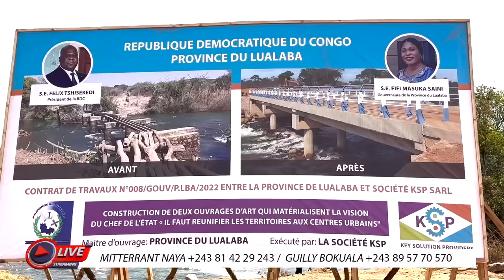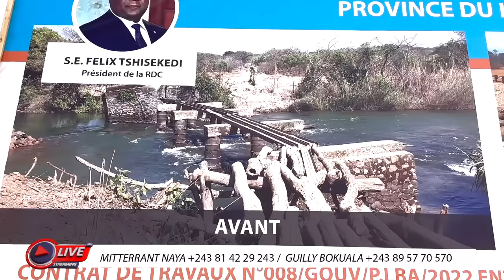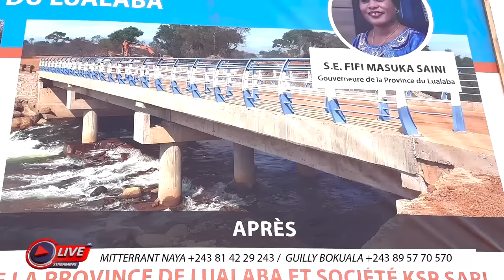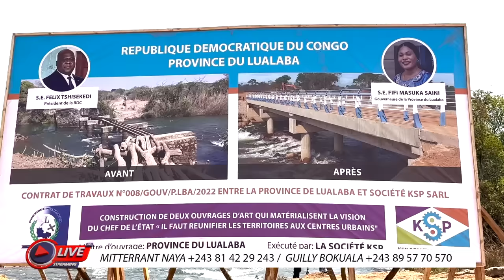🚨19ème sommet de la Francophonie : la colère de Fatshi face à Macron